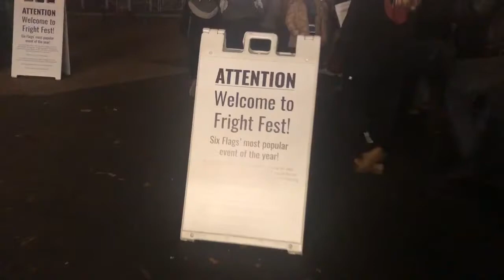VLOG #20 | SIX FLAGS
Hope y'all enjoyed this vlog! The thanksgiving and black Friday vlog will be up soon!